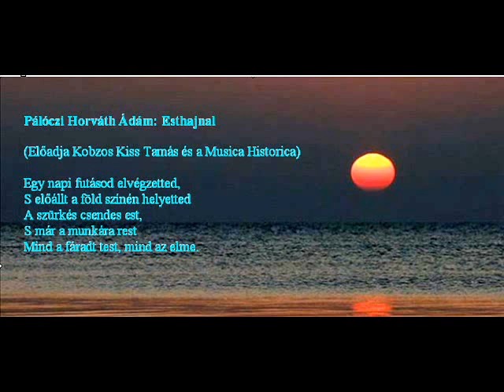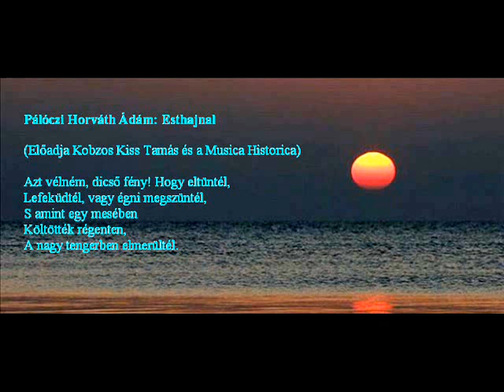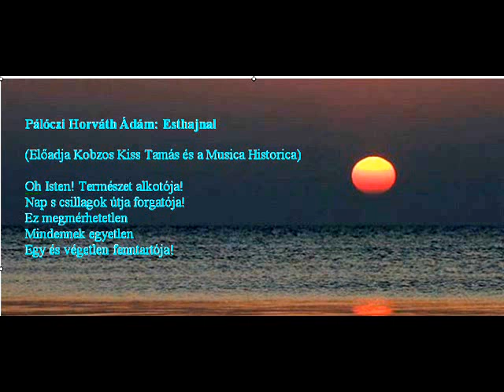Kobzos Kiss Tamás - Pálóczi Horváth Ádám: Esthajnal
Pálóczi Horváth Ádám Ötödfélszáz énekeiből az Esthajnal című verse Kobzos Kiss Tamás és a Musica Historica együttes előadásában.